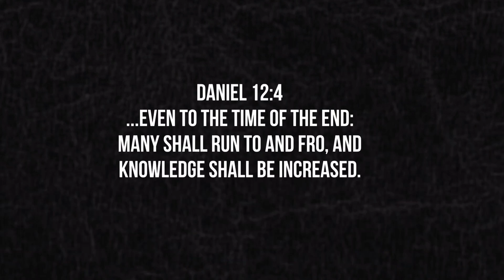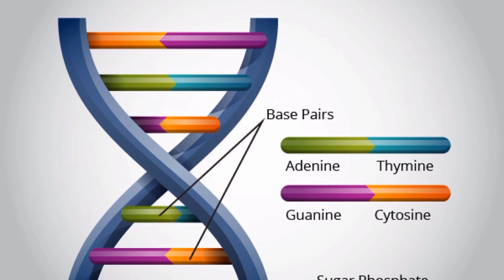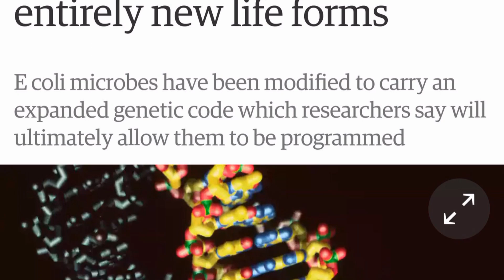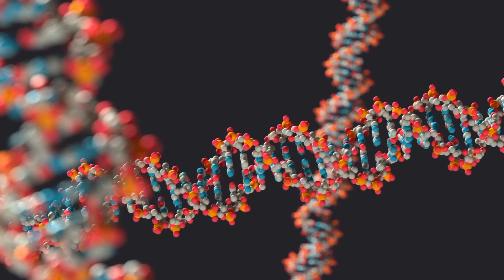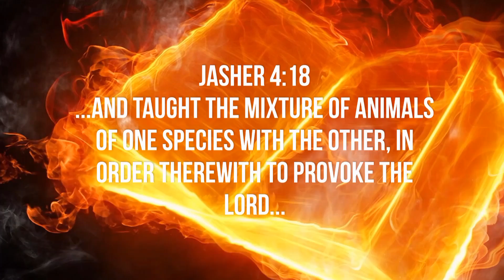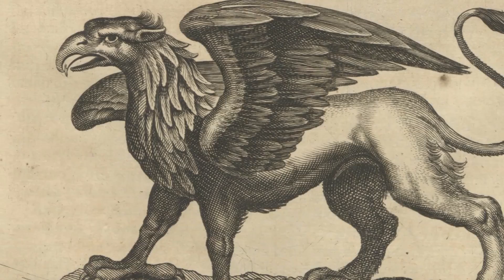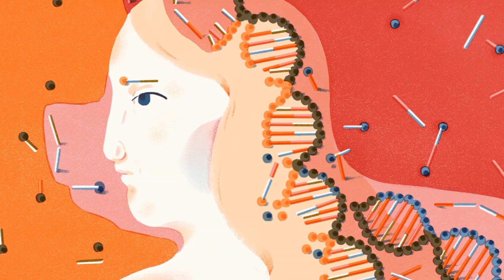Scientists Create NEW Life Form! - Are We Abusing "Synthetic DNA?"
Scientists are now capable of creating all-new forms of life! Using newly developed "synthetic DNA" researchers have made a stable, living life form that has an X and Y base pair in its DNA structure. These are in addition to the naturally occurring A, T, G, and C nitrogenous pairs within the normal DNA helix. Synthetic life now exists! "Creating" life comes with "god-like" responsibility. We should tread lightly!